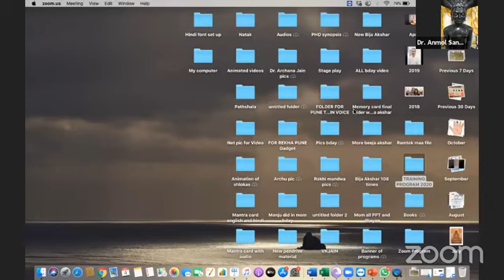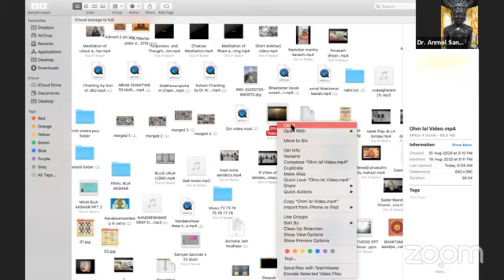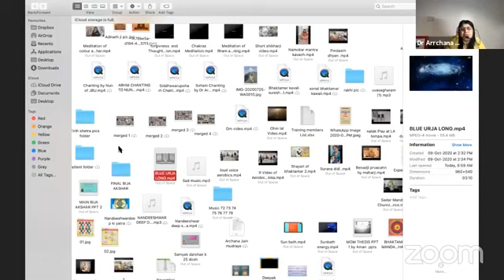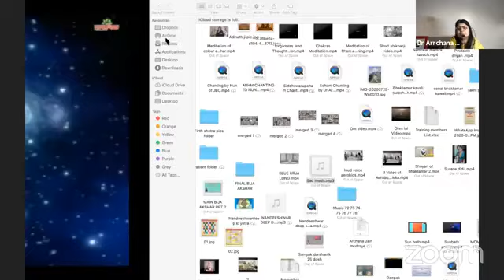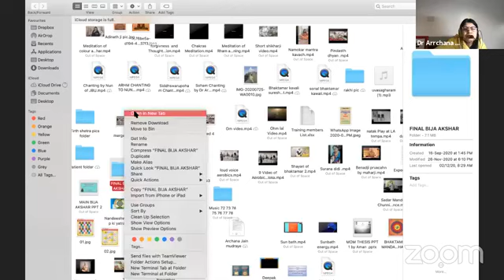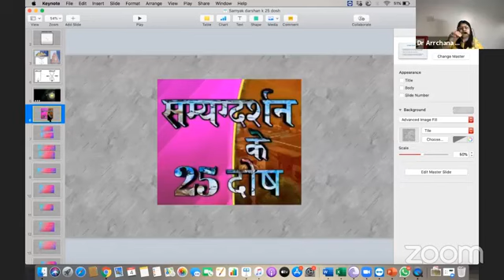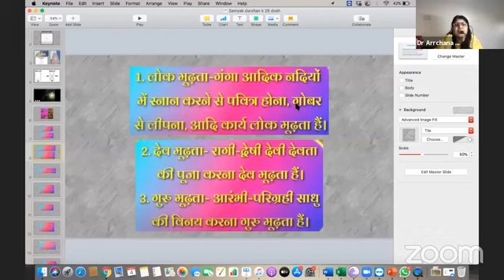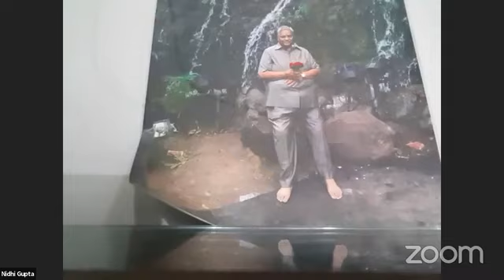Samyak Darshan 25 Dosh | Day 4| Khud se Khudki baat with Cosmic energy | Dr Archana V jain